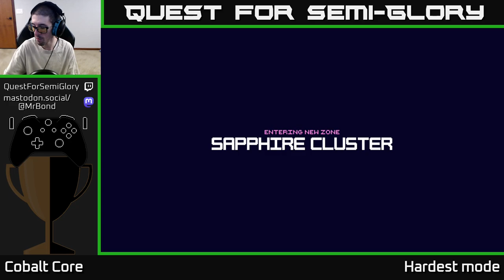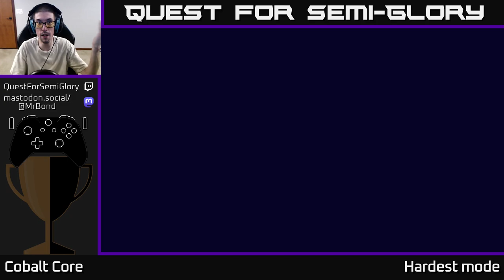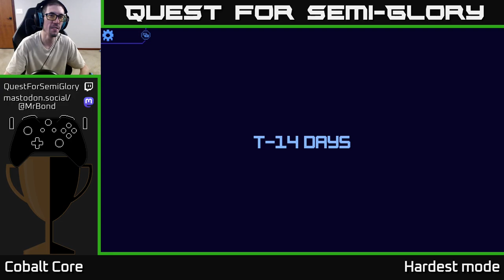Quest for Semi-Glory - Cobalt Core - Session 8